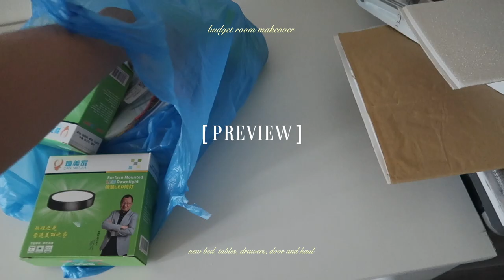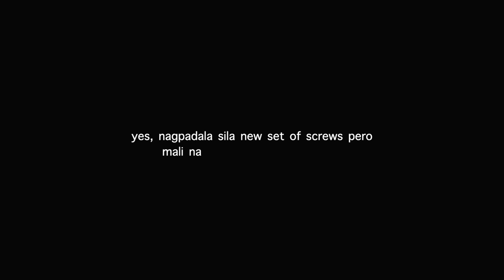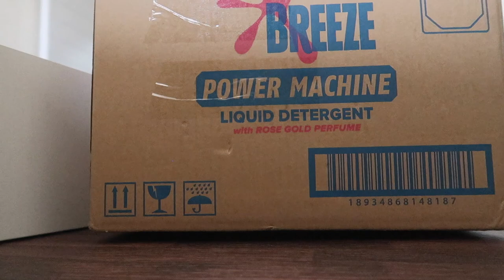[ BUDGET ROOM MAKEOVER ] pt. 2: SHOPEE FURNITURE HAUL, New Bed + Assemble with Me 🛠 | Yen Bonilla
hey, bishes! here's part 2 of our room makeover. Hope you like it (◕‿◕)

WoodLab PH
my bed price - 9,000 PHP

You might wanna check out my past room makeover vlogs too!